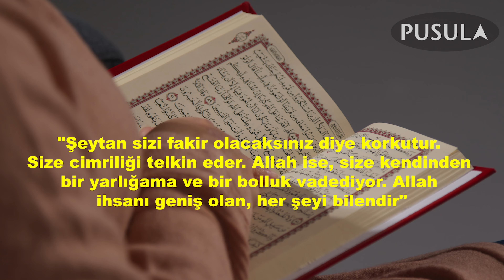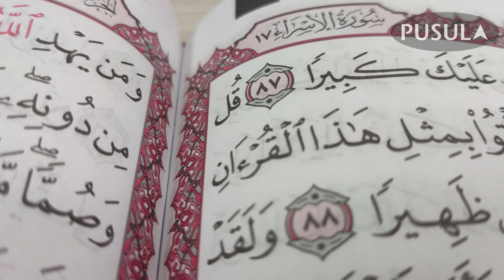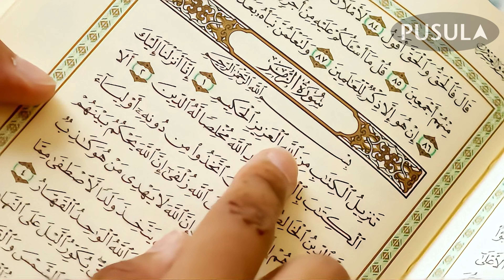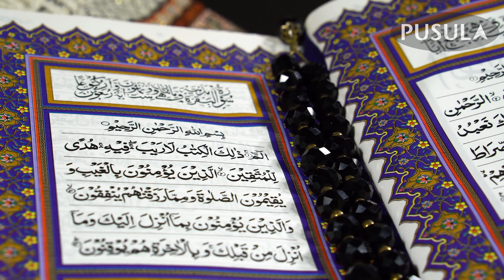Bu Çiftçi, İneğinin Ne Doğurduğunu Görünce Çığlık Atmadan Duramadı! Subhanallah!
çiftçi,
çiftçi tv,
çiftçilik,
çiftçinin dostu kemal,
çiftçiler,
çiftçi kardeşler,
çiftçi videoları,
çiftçi oyunları,
çiftçi bize ne ektin,
çiftçi özgürlük savaşçısı,
çiftçi tv canlı izle,
çiftçi oyunu,
çiftçi dostu,
çiftçi şarkısı,
çiftçi amca,
çiftçi akademisi,
çiftçi ağaya dikleniyor,
çiftçi adam,
çiftçi ailesinin mutlu günü,
çiftçi ayşe,
çiftçi ali baba,
çiftçi abdullah gönül dağı,
çiftçi ailesi,
çiftçi amca şarkısı,
abdullah çiftçi,
ax yeman de nevzat çiftçi,
alpay çiftçi,
almanya çiftçi eylem,
abdullah çiftçi cnn türk akıl çemberi,
ali çiftçi,
atatürk çiftçi konuşması,
avrupa çiftçi eylemi,
ahmet çiftçi,
ax zeman nevzat çiftçi,
çiftçi baba,
çiftçi belgeseli,
çiftçi belgesi nasıl alınır,
çiftçi biraderler,
çiftçi bağkuru kaç yılda emekli olur,
çiftçi bu sene ne ektin,
çiftçi baba oyunu,
çiftçi baba şarkısı,
çiftçi belgesi nasıl alinir e-devlet,
banu çiftçi,
banu çiftçi menopoz,
busenur çiftçi,
banu çiftçi hafta hafta gebelik,
bünyamin çiftçi,
burak çiftçi,
büşra çiftçi,
bilal çiftçi,
banu çiftçi normal doğum animasyon,
bakir kertenkele 31 çiftçi,
çiftçicraft,
çiftçicraft s3,
çiftçi copy,
çiftçicraft s2,
çiftçicraft yunuslp,
çiftçicraft atarikafa,
çiftçi cinsiyet partisi,
çiftçicraft s1,
çiftçicraft mod paketi,
ciftci cizgi film,
can çiftçi,
can çiftçi ketojenik diyet,
code org ders 13 çiftçi 2,
cahit çiftçi,
code org ders 17 çiftçi 3,
cılgın çiftçi,
can çiftçi aralıklı oruç,
code org ders 9 çiftçi,
can çiftçi magnezyum,
can çiftçi candida,
çiftçi çizimi,
çiftçi çizgi film,
çiftçi çukura daldı şarkısı,
çiftçi çocuk,
çiftçi çukurdaydı,
çiftçi çocuk şarkısı,
çiftçi çizimleri,
çiftçi çıldırdı maraton koşuyor,
çiftçi çizme,
çiftçi çiftçi şarkısı,
çılgın çiftçi,
çayeli belediye başkan adayı ismail hakkı çiftçi,
çılgın çiftçi ozi,
çelik çiftçi,
çılgın çiftçi yeni traktör,
çobanın sesi çiftçi tv,
çinli çiftçi hikayesi,
çay tv ismail hakkı çiftçi,
çılgın çiftçi new holland,
çağan efe ak ülkü hilal çiftçi,
çiftçi dostu kemal,
çiftçi destek ödemeleri sorgulama nasil yapilir,
çiftçi destek kredisi,
çiftçi destek kredisi 250 bin tl şartları,
çiftçi drone,
çiftçi destek ödemeleri sorgulama nasil yapilir e devlet,
çiftçi destekleri,
çiftçi destekleme başvurusu nasıl yapılır,
çiftçi desteklemeleri son dakika,
dr can çiftçi,
deniz çiftçi,
dr banu çiftçi,
dr serdar hakan çiftçi,
dr yusuf çiftçi,
dr banu çiftçi hafta hafta gebelik,
dr can çiftçi ketojenik diyet,
doktor can çiftçi,
dönence ülkü hilal çiftçi,
denizbank çiftçi reklamı,
çiftçi eylemi,
çiftçi eylemleri,
çiftçi erdoğan,
çiftçi erdoğan'dan özür diledi,
çiftçi ekipman desteği,
çiftçi emeklisi nasıl olunur,
çiftçi evi,
çiftçi emeklisi ikramiye,
çiftçi emekli ikramiyesi ne zaman verilecek,
çiftçi emekli ikramiyesi,
ebubekir çiftçi,
erzurum valisi mustafa çiftçi,
emre çiftçi,
erdoğan çiftçi,
emrah çiftçi,
eskişehirli çiftçi,
erkan çiftçi,
erol çiftçi,
enes refik çiftçi,
elraen çiftçi,
çiftçi filmi,
çiftçi filmleri,
çiftçi ferit aksoy,
çiftçi fon müzikleri,
fransa çiftçi eylemi,
fatih çiftçi seçim müziği,
fatih çiftçi,
fatih çiftçi erciş,
fesih çiftçi,
furkan çiftçi,
fahri çiftçi,
ferhat çiftçi,
faizsiz çiftçi kredisi nasıl alınır,
fatih çiftçi'nin şarkısı,
çiftçi günlükleri,
çiftçi garajı,
çiftçi gopi,
çiftçi grevi,
çiftçi gardaşım,
çiftçi garajları,
çiftçi günlüğü,
çiftçi garaj,
çiftçi genç,
çiftçi gelir belgesi,
genç çiftçi kredisi nasıl alınır,
gazeteci çiftçi,
gewre nevzat çiftçi,
genç çiftçi,
genç çiftçi projesi,
güldüy güldüy show çoçuk ülkü hilal çiftçi,
gamze çiftçi,
gönül dağı çiftçi abdullah,
genç çiftçi kredisi 2024,
gökhan çiftçi,
ğ harf,
ğ okuma,
ğ ge,
ğ g,
ğ telaffuzu,
çiftçi hoca,
çiftçi horoz,
çiftçi hasan,
çiftçi hayvanları,
çiftçi hikayesi,
çiftçi halay,
çiftçi hayatı,
çiftçi hikayeleri,
çiftçi hayvanlar,
çiftçi hibe desteği 2023,
hoşgeldin çiftçi kemal,
hilal çiftçi,
hollanda çiftçi protesto,
halay nevzat çiftçi,
hz yusuf çiftçi ile yemek yiyor,
halil çiftçi,
hasan çiftçi,
hakkari düğünleri nevzat çiftçi,
harika kanatlar çiftçi jett,
hüseyin çiftçi,
ıtır çiftçi,
banu çiftçi ıkınma egzersizleri,
nevzat çiftçi ırak,
mehmet çiftçi kuzey ırak,
çiftçi isyanı,
çiftçi işaret dili,
çiftçi ile oğulları,
çiftçi isyan etti,
çiftçi isyanı fransa,
çiftçi ikizler,
çiftçi ile yılan,
çiftçi inek,
çiftçi izle,
çiftçi ilayda,
inci taneleri ülkü hilal çiftçi,
ismail hakkı çiftçi obama,
ibrahim çiftçi,
ismail çiftçi,
ismail hakkı çiftçi,
inci taneleri ülkü hilal çiftçi sahneleri,
işimiz keçi çiftçi tv,
izle feyz al çiftçi tv,
iyi pizza güzel pizza çiftçi,
iş bankası çiftçi kredisi,
çiftçi jason statham,
çiftçi jet,
çiftçi jandarma,
nevzat çiftçi justin bieber,
banu çiftçi jinekolojik muayene,
ahmet haşim çiftçi,
jason statham çiftçi,
jinekolog banu çiftçi,
nevzat çiftçi govenda jinan,
nevzat çiftçi dıkana jori,
çiftçi kemal köylü kemal köylünün dostu köylünün başkanı kemal,
çiftçi kardeşler bırakmaz,
çiftçi kredisi,
çiftçi kredisi nasıl alınır 2023,
çiftçi kredisi 2024,
çiftçi kız,